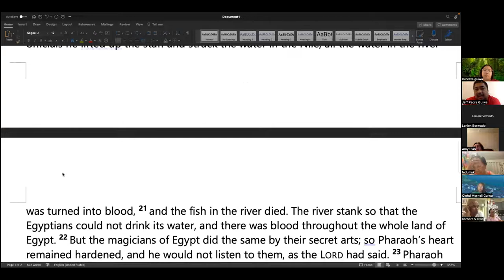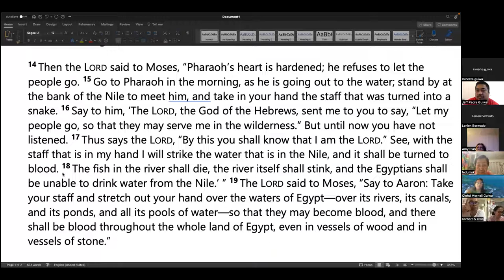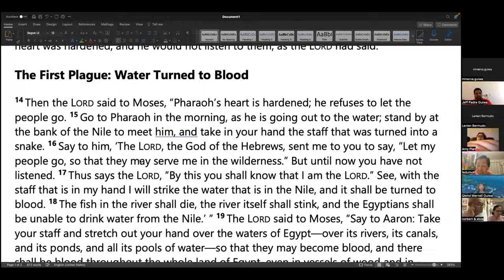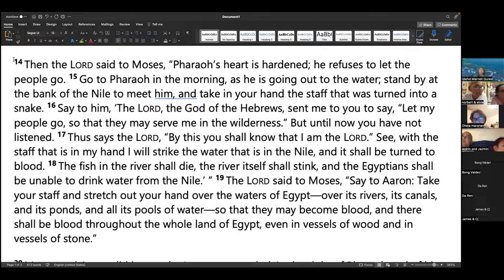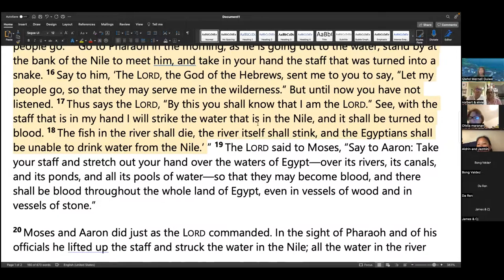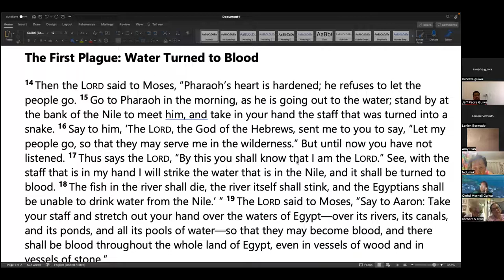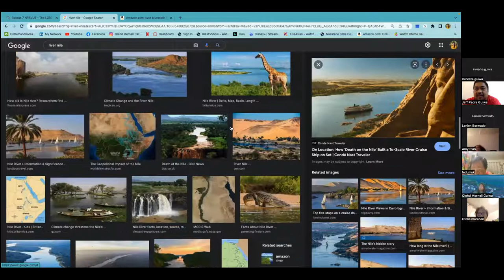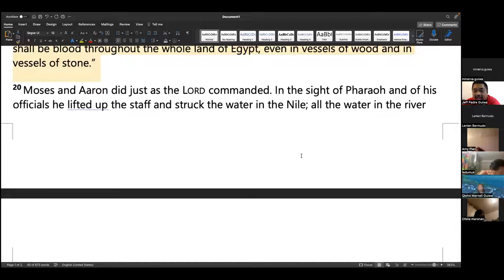7/22/22 FRIDAY LIFEGROUP (Jeff Padre Guiwa)